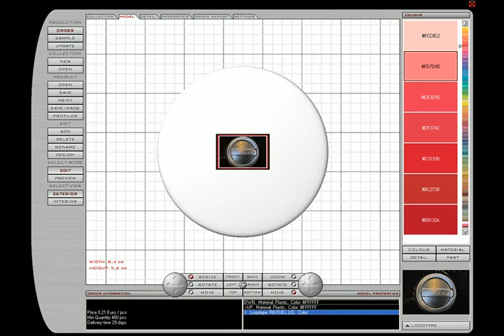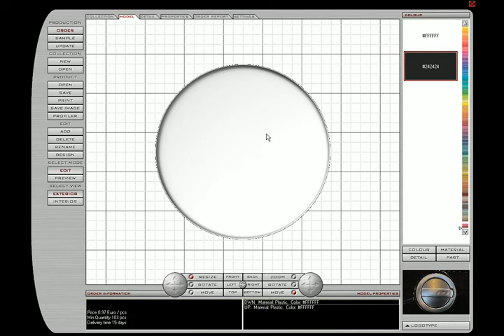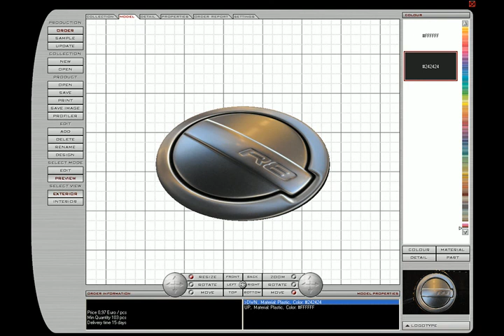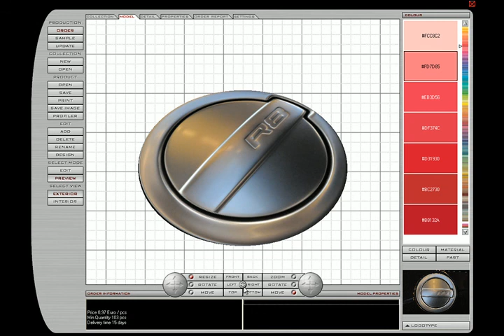PS FRISBEE DESIGN.avi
Patternstyler frisbee design.
Photo of Audi R8 fuel lid.